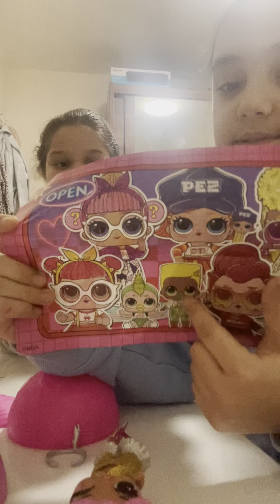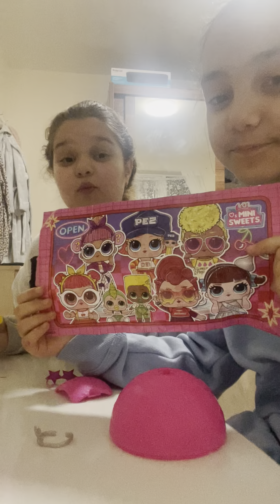ASMR LOL, dolls with my cousin ❤️😁👋😊￼